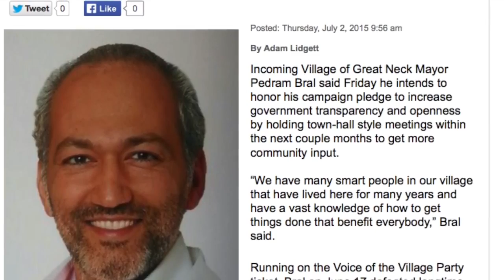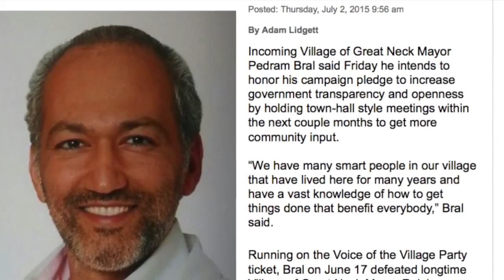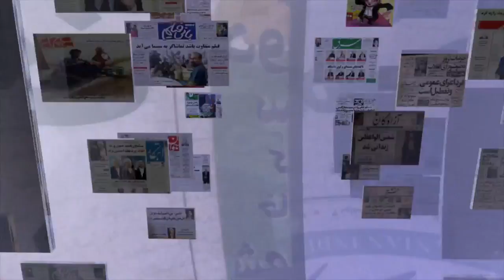صفحه یک جمعه 12 تیر- تلویزیون ایران فردا